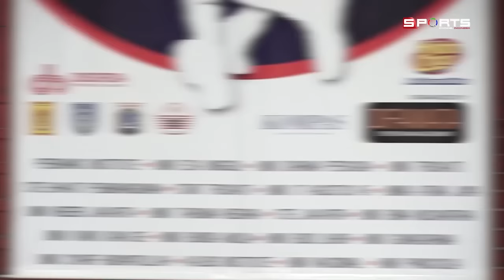Libama DKI - Dua Tim Terbaik ke Partai Puncak